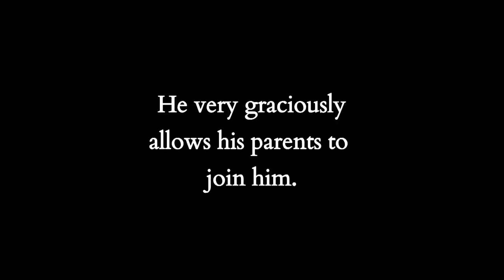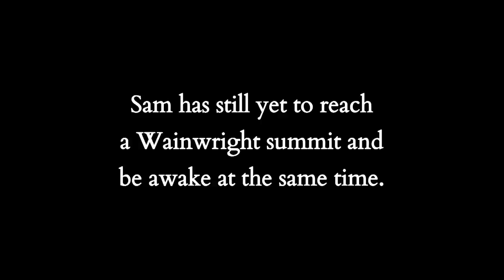Sam's First Fell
July 2013 and young Sam is visiting the Lake District for the first time.  But which Wainwright fell will he decide will be the first he ascends?